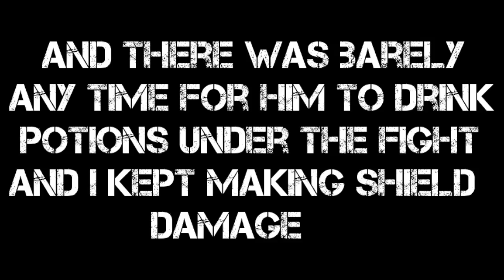Fortnite Funny Montage #6 (Fortnite Battle Royale)